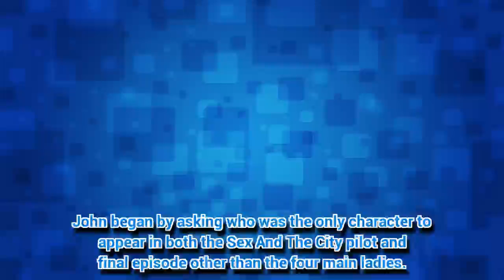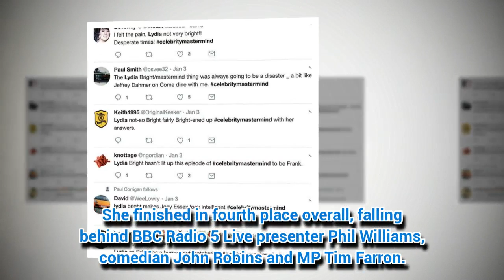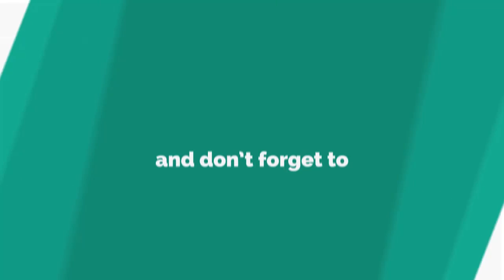Lydia Bright mocked over failed Celebrity Mastermind stint: 'Makes Joey Essex look smart'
LYDIA Bright may by bright by name, but perhaps not by nature.